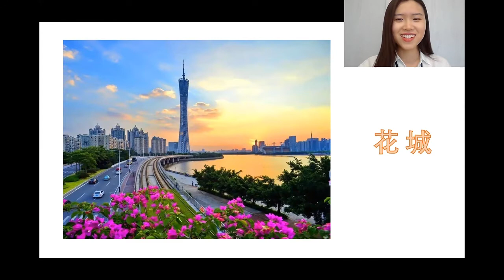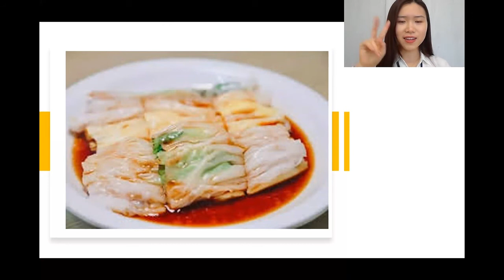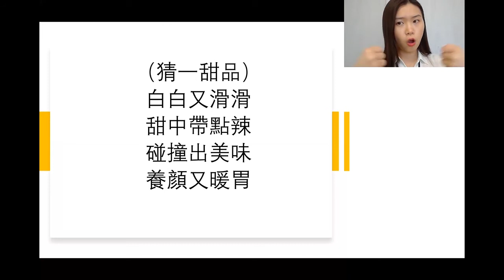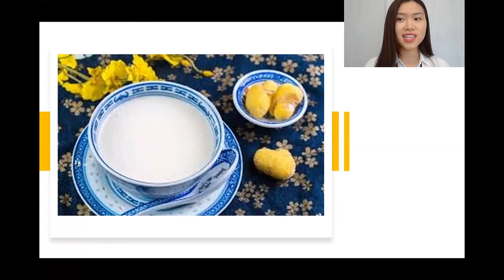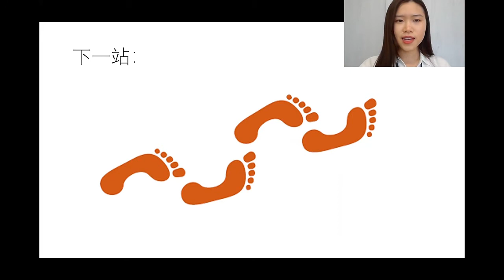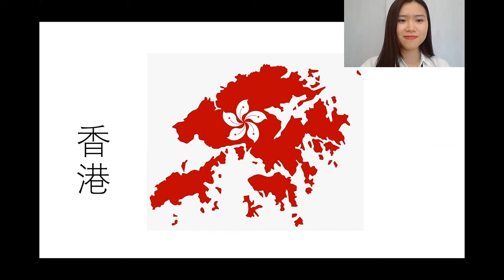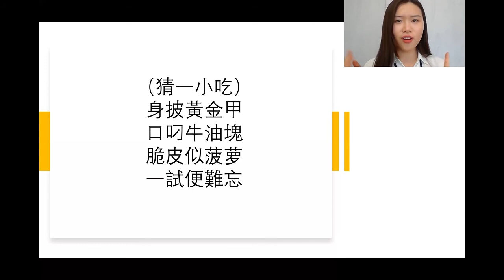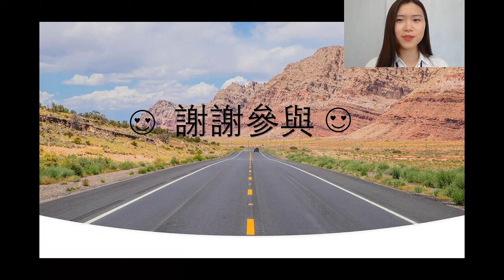Brain Games 6 - Travel - Carrie Cantonese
Brain Games 6 - Travel - by SPLC Team Member Carrie in Cantonese.
We love to serve and connect seniors! If you find this video useful please consider supporting us